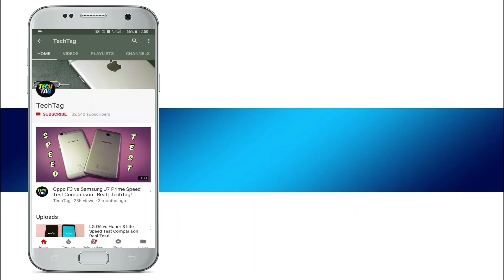Samsung J7 Pro vs C7 Pro vs Redmi Note 4 Screen Test | Mobile Phone Comparison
samsung j7 pro vs c7 pro vs redmi note 4 screen comparison test,  these are the best mobile phones in their price range...j7 pro and c7 pro features super amoled display while redmi note 4 features IPS LCD screen...see which is better